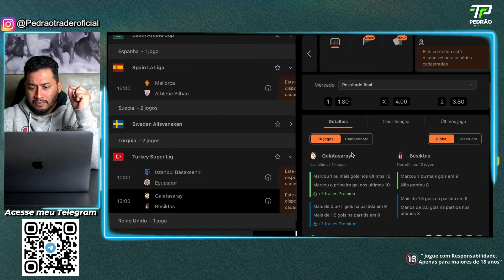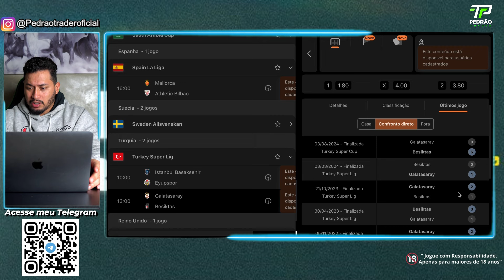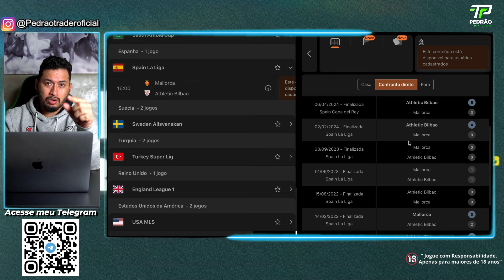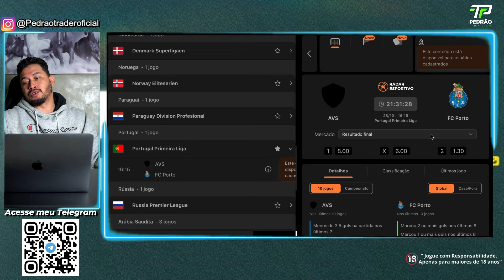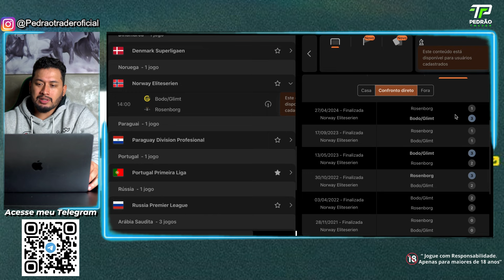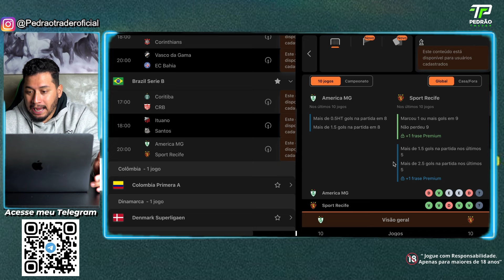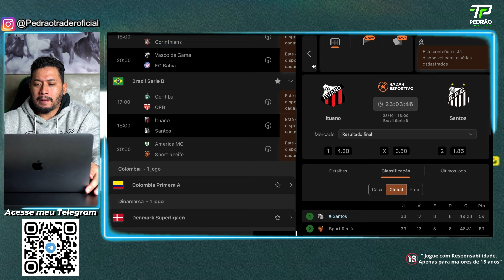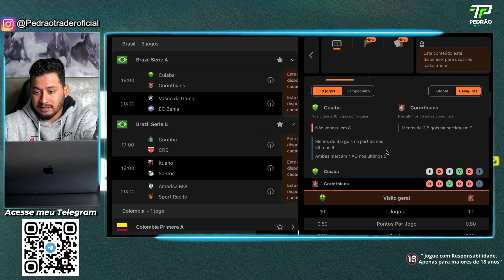Palpites de futebol para dia de hoje 28 10 2024 (segunda-feira) + Bilhete pronto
Fala comigo jogador(a), Pedrão Trader aqui falando..
 No vídeo de hoje vamos falar quais são os melhores palpites do dia para colocar dinheiro no seu bolso no dia 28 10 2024 nessa segunda feira !

no decorrer do vídeo deixo minha melhor bet para você apenas copiar e colar , por isso é mega importante que você assista o vídeo por completo para não erder nenhum palpite!

lembre-se: JOGUE COM RESPONSABILIDADE ! E APENAS PARA MAIORES DE 18 ANOS !